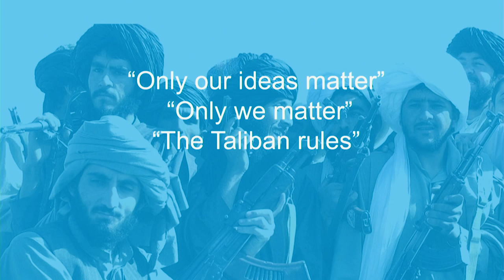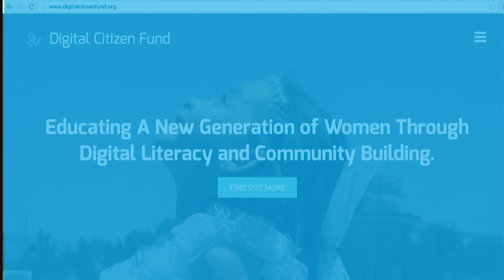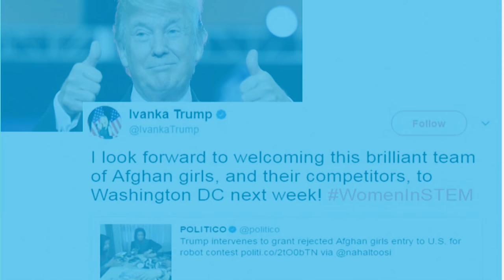The Power of Imagination | Roya Mahboob | TEDxUniversityofNicosia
Breakthroughs in science, technology and other industries start with the dream of a child to do something great and make a difference. And that was the dream that I had in my childhood. Roya Mahboob is a serial entrepreneur forced to flee Afghanistan for New York in 2014. She focuses on building DigitalLiteracy for women and children in developing countries. Her personal goal for DigitalLiteracy is to bridge the gap between education and job markets, by offering practical online skills. Roya pursues this through her new company and platform EdyEdy for women and youth in developing countries.

Roya Mahboob is a board member and president of the Digital Citizen Fund, formerly “Women’s Annex Foundation”, a non-profit that aims to increase women’s technological literacy and provide employment and educational opportunities for girls and children in developing countries like Afghanistan. She also sits on the Advisory Board of Forbes School of Business of Ashford University, Resolution Project and the Global Thinkers Forum Organization.

Roya was named one of TIME Magazine’s 100 Most Influential People in the World for 2013 for her work in building Internet classrooms in high schools in Afghanistan.

The TIME 100 essay was written by Facebook COO, Sheryl Sandberg, who is also the author of “Lean In: Women, Work and the Will to Lead”.

Roya is also a member of the 2014 Tribeca Disruptive Innovation Awards, Civic Innovators, Young Leader of World Economic Forum and The Advancement of Gender Equality Through Education.

Twitter: @RoyaMahboob This talk was given at a TEDx event using the TED conference format but independently organized by a local community.